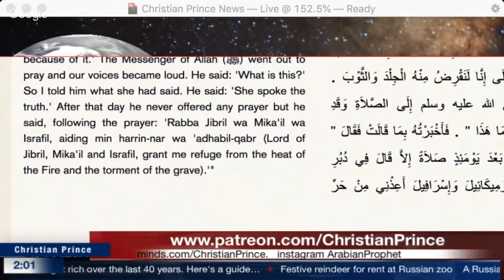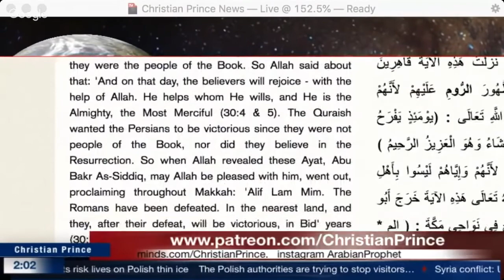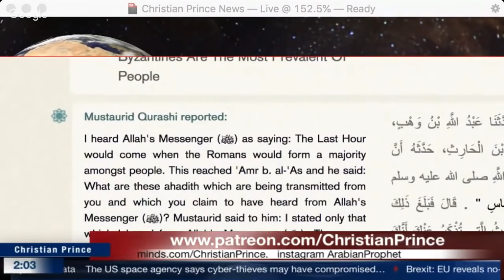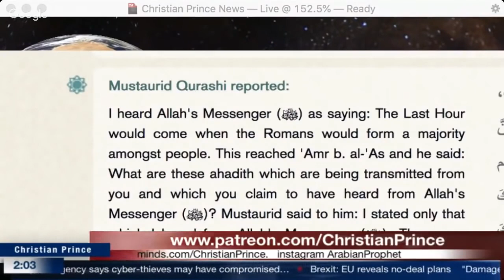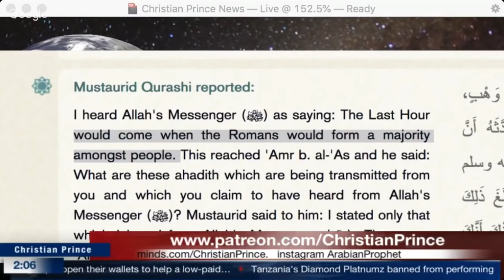Rome The Capital Of Brazil Dec 2018 wAdklk3dFOg